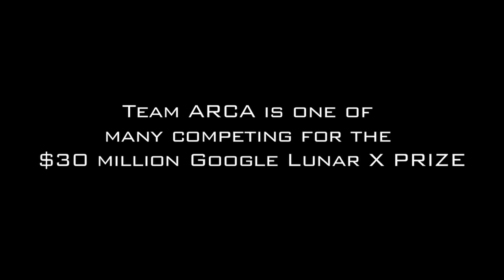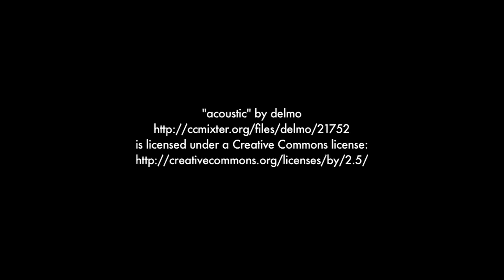2010 ARCA Team Interview | Google Lunar XPRIZE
Dumitru Popescu, leader of team ARCA, outlines lessons learned from Ansari X PRIZE and the plan for their team's GLXP mission. The team is building their own launcher, lander, and lunar vehicle.